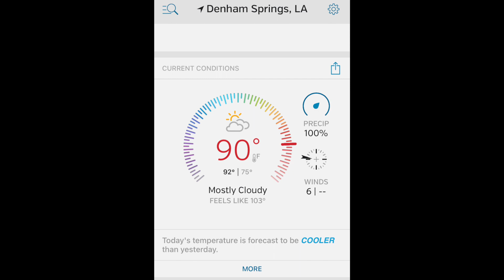1. DIY Boat Building: STEP ONE to BUILD A BOAT!